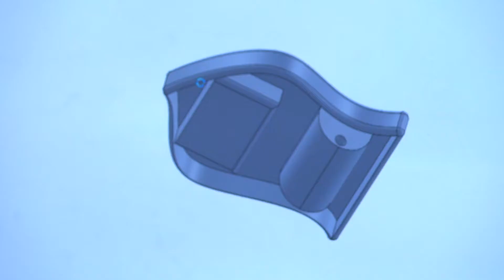AHS CTE Program Grows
Attleboro High School’s Career and Technical Education program has expanded over the last several years and it continues to grow - learn more from CTE Director Jeremy Guay in the DoubleACS Daily News!